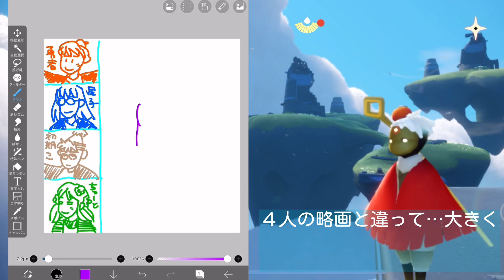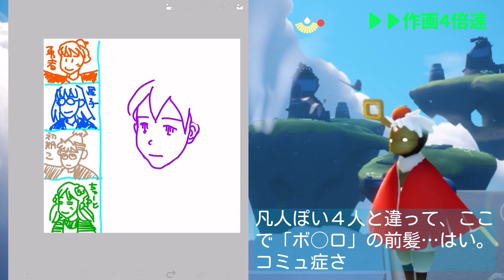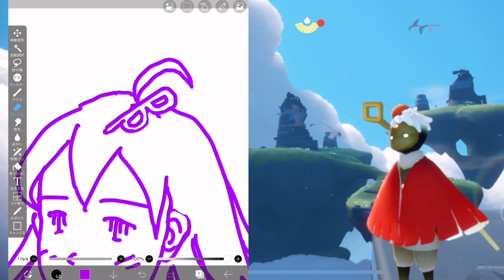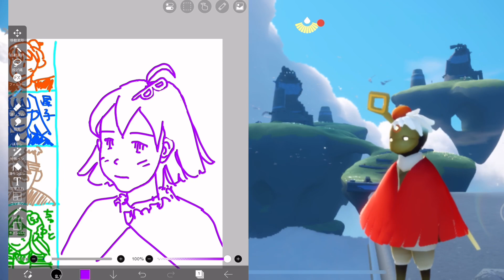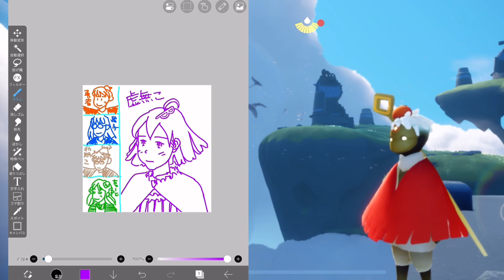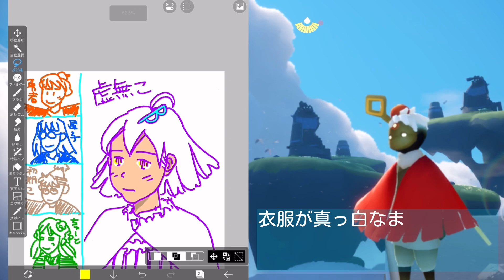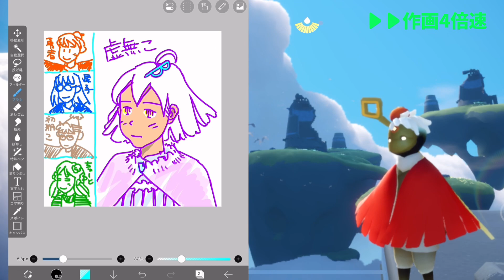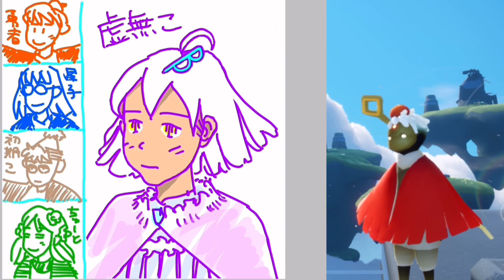《イラスト企画》⑤虚無こさん《設定イメージとプロフィール初公開》作画工程付き【Sky 星を紡ぐ子どもたち】iBisPaint